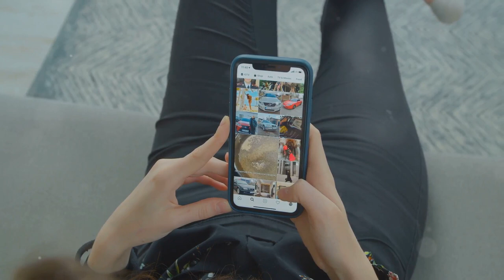सच्ची खुशी और शांति की कुंजी (प्रेरक वीडियो)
क्या आपने कभी सोचा है कि हमारे दैनिक जीवन की अराजकता में सच्ची खुशी और शांति का वास्तव में क्या मतलब है?

एक यात्रा पर मेरे साथ जुड़ें क्योंकि मैं सच्ची खुशी और शांति की कुंजी खोजता हूं, एक पूर्ण जीवन जीने के रहस्यों को अनलॉक करता हूं!

अपने दैनिक जीवन में संतोष और शांति की भावना को अनलॉक करने का तरीका जानें, जो आपको वास्तविक संतुष्टि और सद्भाव के मार्ग की ओर ले जाए।

अपने भीतर स्थायी खुशी और शांति पैदा करने का तरीका जानने के लिए अभी देखें।

सकारात्मकता और तृप्ति से भरे जीवन को अपनाने के लिए प्रेरित, प्रेरित और सशक्त रहें।

9 जून 2024 से रोजाना एक नया वीडियो लॉन्च किया जाएगा।

9 जून 2024 से रोजाना एक नया वीडियो लॉन्च किया जाएगा।